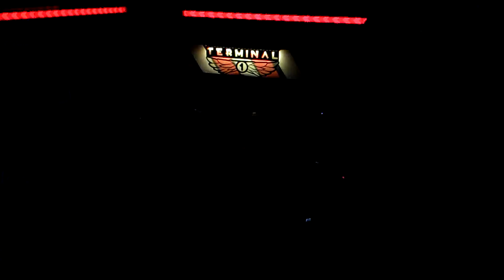Babyface Clan - The Robot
Babyface Clan, You Are Not Wearing Your Tie album promo at Terminal 1, Sofia, Bulgaria, 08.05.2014